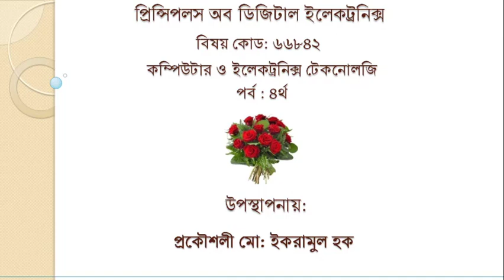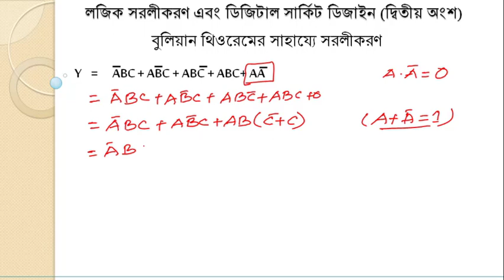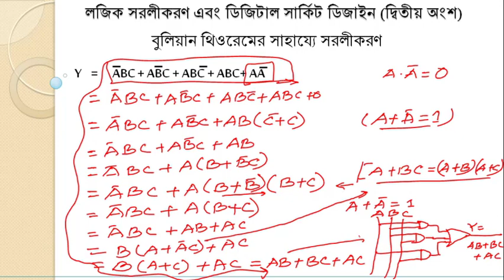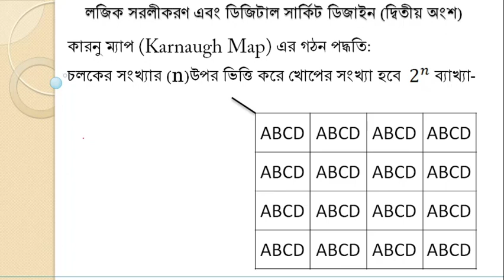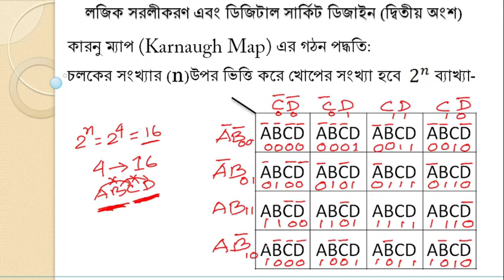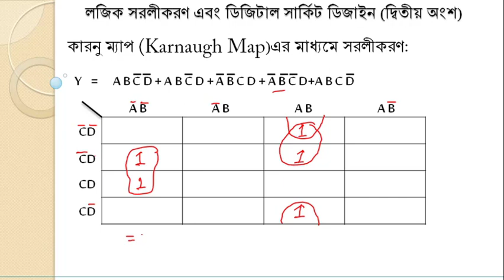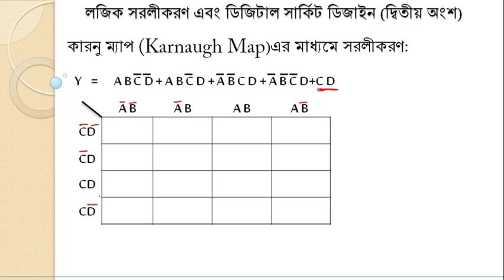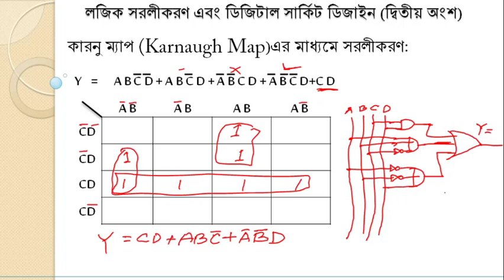Logic Simplification and Digital Circuit Design (Part 2) | Technical Education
This video we'll show about Logic Simplification and Digital Circuit Design for Computer and Electronics Technology (Part-2) in Technical Education. Logic Simplification and Digital Circuit Design is a chapter of principles of Digital Electronics for Computer and Electronics Technology students. In technical Education Digital electronics is a important subject. Computer and Electronics technology students need this subject for logic design. Digital Circuit making is now a fashion for marketing sector and grate opportunity to develop carrier with digital electronics industries. Uses of Digital electronics are increasing day by day and student should acquire knowledge about all chapters. In this video we will try to show how logic simplification and digital circuit work.
Engineers use many methods to minimize logic redundancy in order to reduce the circuit complexity. Reduced complexity reduces component count and potential errors and therefore typically reduces cost. Logic redundancy can be removed by several well-known techniques, such as binary decision diagrams, Boolean algebra, Karnaugh maps, the Quine–McCluskey algorithm, and the heuristic computer method. These operations are typically performed within a computer-aided design system.
Embedded systems with microcontrollers and programmable logic controllers are often used to implement digital logic for complex systems that don't require optimal performance. These systems are usually programmed by software engineers or by electricians, using ladder logic.
Most digital systems divide into combinational and sequential systems. A combinational system always presents the same output when given the same inputs. A sequential system is a combinational system with some of the outputs fed back as inputs. This makes the digital machine perform a sequence of operations. The simplest sequential system is probably a flip flop, a mechanism that represents a binary digit or "bit". Sequential systems are often designed as state machines. In this way, engineers can design a system's gross behavior, and even test it in a simulation, without considering all the details of the logic functions.
For logic simulation, digital circuit representations have digital file formats that can be processed by computer programs.